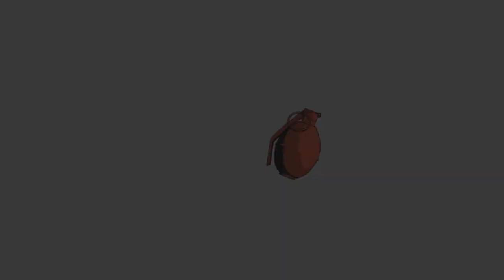Refraq Intro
intro for refraqcinema